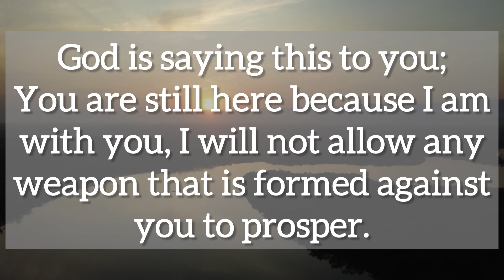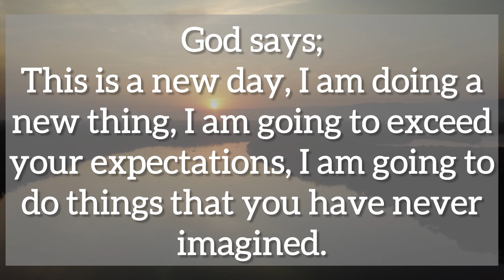💌Someone is coming to give you… God message…